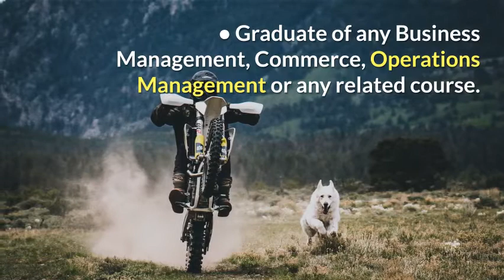Fresh Graduates Job Openings Dubai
Fresh Graduates UAE Job Openings